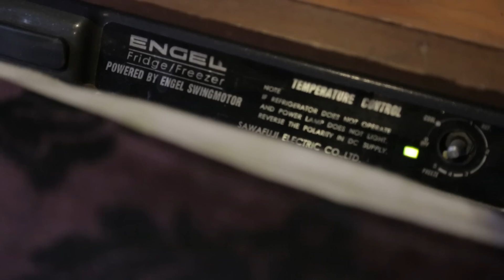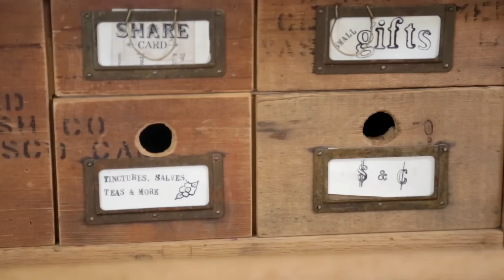The Tea Bus That’s Served 25,000 Cups For Free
Giuseppe Spadafora decided to drive around the country hosting free tea parties out of his bus after a stint in LA left him feeling out of touch with other people. He is now known as the tea man.